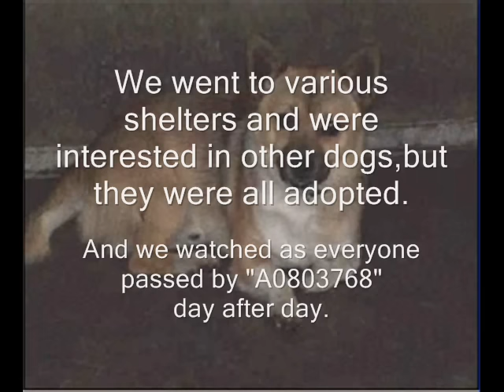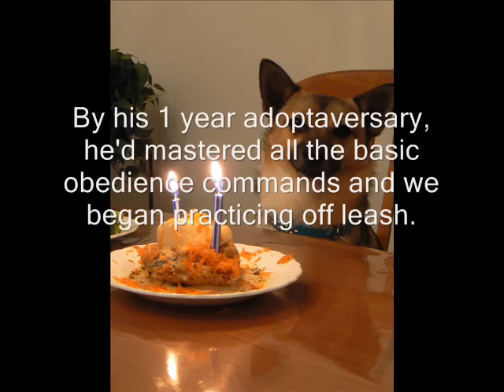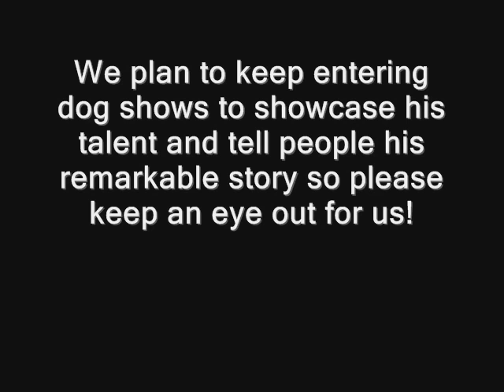Amazing Shelter Dog Rescue Story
A shelter dog's story: Watch the story of how an ill-mannered former shelter dog, Vinny Love, transforms into a wonderful companion with talent!

I didn't raise him from when he was a puppy. In fact, I know nothing of his history. He's not purebred. And he didn't have the perfect manners, in fact he had aggression issues! However, with training, he was able to transform into a great dog with wonderful manners. I see tons of awesome purebred Retrievers, German Shepherds, Australian Shepherds, Belgian Malinois, Border Collies, and Jack Russell Terriers doing stunts and obedience but Vinny and I are proof that mix-breed shelter dogs can do it too, EVEN the ones with behavior issues!

Our goal through these videos is to not only showcase Vinny Love's talent, but more importantly, show the world that there are MILLIONS of remarkable animals just like Vinny being euthanized and KILLED in animal shelters worldwide. If Vinny and I have even inspired 1 person to adopt his/her next animal through our videos, we've done our job.